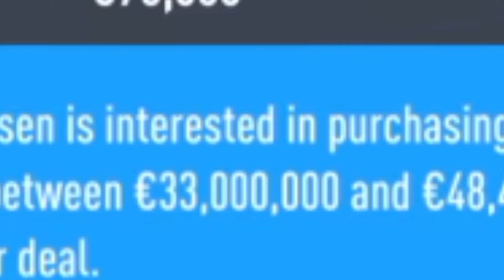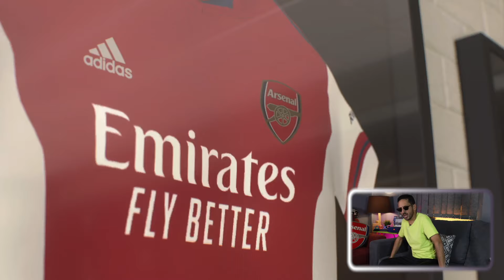بداية الدوري و باقي الصفقات | مدرب ارسنال الحلقة ٢٨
تابع حسابات  اللعب علي الشوشيال ميديا